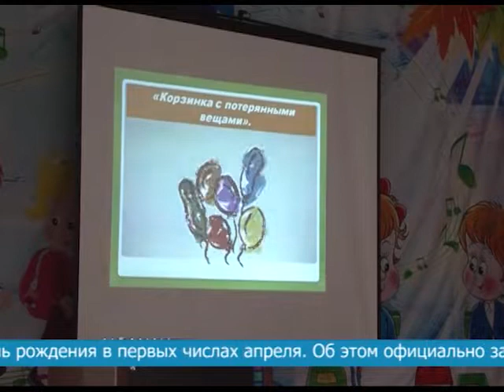СПЕКТАКЛЬ В ПОДАРОК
В средней школе №256 ученики младших классов отметили день рождения Корнея Ивановича Чуковского театральной постановкой. В актовом зале родного учебного заведения первоклассники рассказали зрителям историю о приключениях мушки с позолоченным брюшком. Подробнее о школьном мероприятии в сюжете, который выходит в рамках реализации проекта «Культура в событиях города».